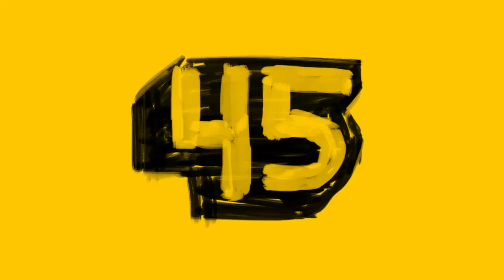Guia eleitoral 2º turno - Vamos olhar para o futuro #20